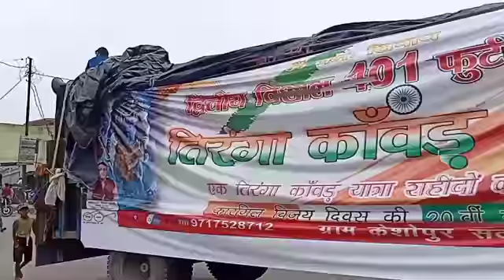कावड़ कर दो हिट भोले crs indian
tringa daak kawar
sabse achhi kawar
sabse hit kawar
प्रथम पन्ना
homeकृष्ण भजन
krishna bhajansशिव भजन
shiv bhajansहनुमान भजन
hanuman bhajansसाईं भजन
sai bhajansजैन भजन
jain bhajansदुर्गा भजन
durga bhajansगणेश भजन
ganesh bhajansराम भजन
raam bhajansगुरुदेव भजन
gurudev bhajansविविध भजन
miscellaneous bhajansविष्णु भजन
vishnu bhajansबाबा बालक नाथ भजन
baba balak nath bhajansदेश भक्ति भजन
patriotic bhajansखाटू श्याम भजन
khatu shaym bhajansरानी सती दादी भजन
rani sati dadi bhajansबावा लाल दयाल भजन
bawa lal dayal bhajansशनि देव भजन
shani dev bhajansआज का भजन
bhajan of the dayभजन जोड़ें
add bhajan

सुपरहिट करा दे भोले कावड़ मेरी

जो कावड़ है तुझपे नौशावर मेरी,

यु कावड़ उठा ते ही उड़ जाऊ मैं,
सीधा तेरे चरणों से जुड़ जाऊ मैं,
अगर भोले मिल जाए पावर तेरी,

किया सौदा दफा काल लंका नहीं,
मेरा भाग सिग्नल पकड़ ता नहीं,
कैलाश पे है भोले कावड़ तेरी,

edited - satyendra kumar
director -satyendra kumar
dedicated --bhanwan bholenath and my all friend's
inspiration = amit bandana,,  r2h actor
i love amit bandana and r2h actor